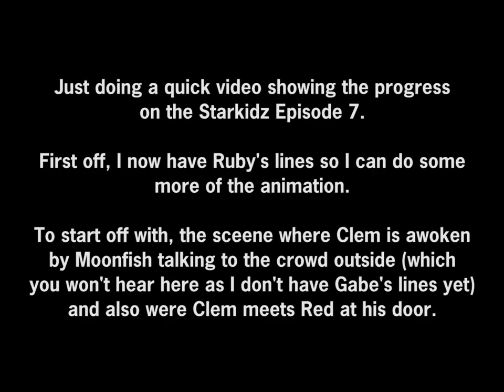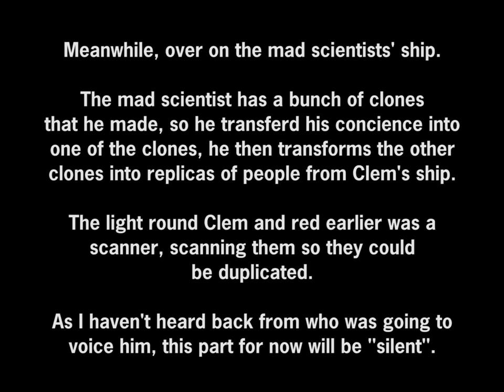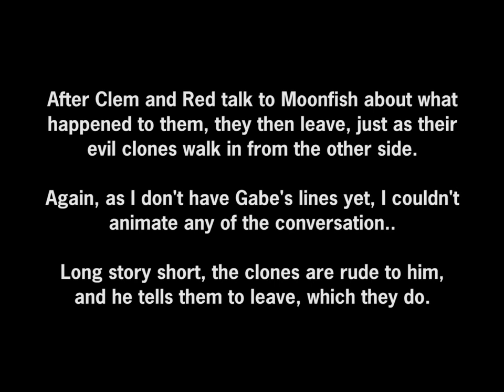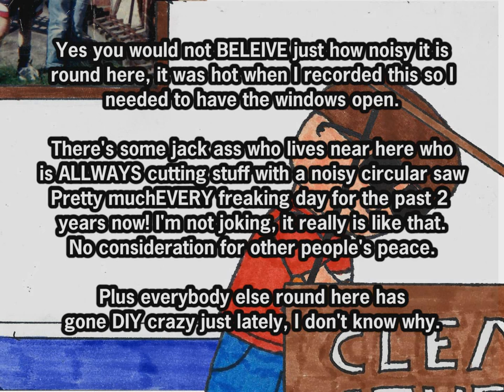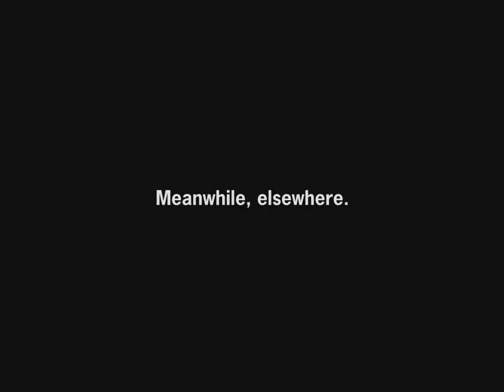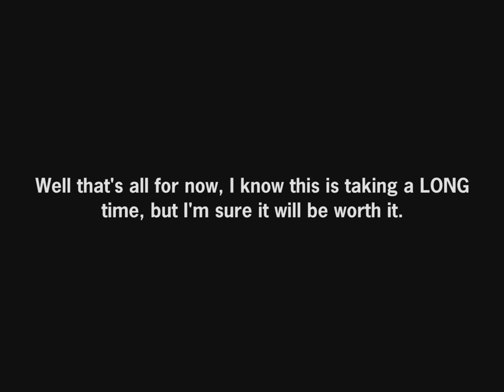The Starkids ep 7 Preveiw 2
I've been working on this on and off inbetween the electronics projects and other things. Just to show that I AM still working on this and haven't abandoned it. So this is just some more animation for episode 7, it's a little rough at this stage, some sceenes need a little more work.

credits:

Clem - Me
Red - Ruby

I'm still waiting for Gabe's lines so I can do the Moonfish speaking parts, also if anyone is interested in voicing the mad scientist, let me know. I haven't heard back from who was going to do it.